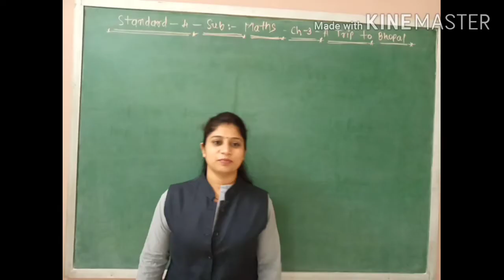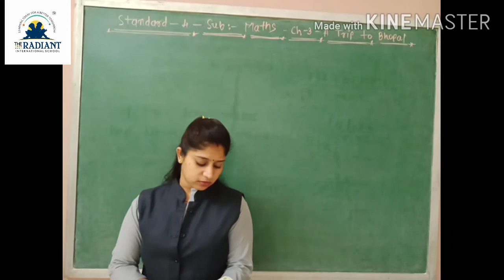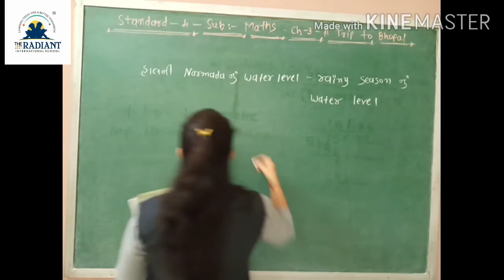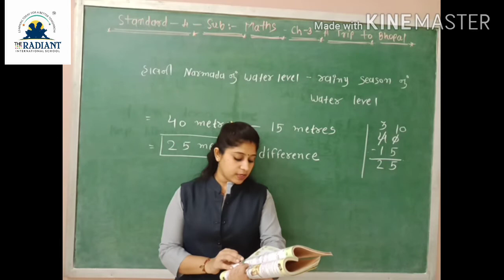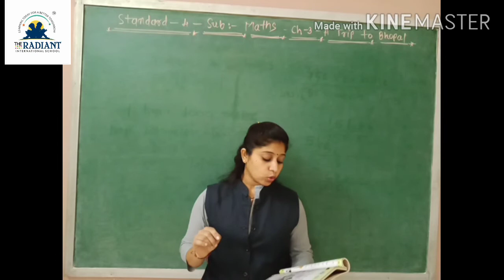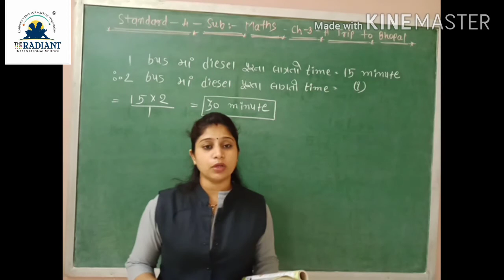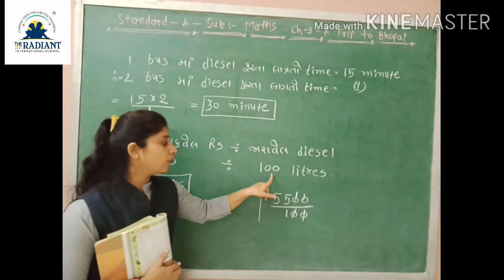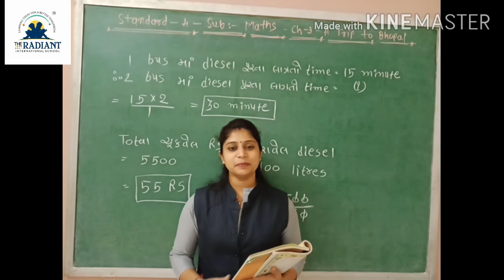Std 4, Sub maths Gujlish,Cha 3part 3